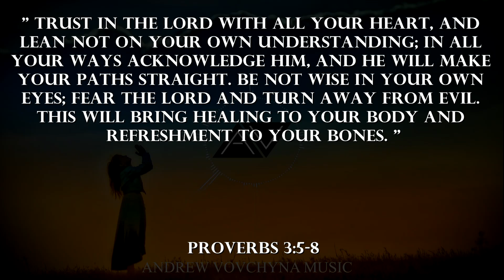Cherished Moments - Happy Sunny Background Music (Royalty Free Music) - by AndrewVovchynaMusic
Free Download Music Happy Sunny Motivational Cinematic Background Positive Music for videos, advertising, vlogs, websites, marketing videos, social media, Facebook, Instagram, YouTube videos, TikTok videos, Vimeo videos, and other commercial projects etc.

► LICENSE:
♫ If you need a license for your project, you can purchase it

About the music track:
Track Name: Cherished Moments
► CUSTOM MUSIC:
♫ If you need a custom music for your project, you can order it

► NO COPYRIGHT MUSIC:
Become my patron and get access to all of my "No Copyright Music" tracks.

FAQ:

♫ Certanly! You can use my music tracks in your videos for FREE, but without the ability to monetize them on YouTube.

If you want to monetize your video on YouTube, in this case you need to purchase a license, then show it on YouTube.

► Does this music track have copyright?
♫ Yes, this track has copyrights, but you can still use this music track in your video, but without monetizing and earning income for Youtube.

You have 2 options to solve this problem.

1. Leave it as it is. There will be no restrictions on your video except for monetization, you won't be able to monetize your video. It will not be deleted.

2. Purchase a license. You can purchase a license and show it on YouTube, thereby removing the claim and will be able to monetize your video and receive income from viewing your video.

♫ You can indicate so (Copy & Paste):

 - Music: Cherished Moments — Andrew Vovchyna.

► What you can find here:
Background Music,
Instrumental Music,

► IMAGE by BarbaraJackson from Pixabay.com